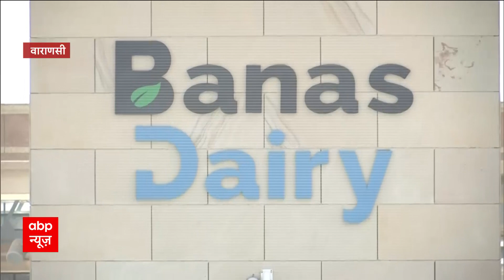PM Modi Varanasi Visit: काशी को मिलेगा करोड़ो का तोहफा, आज से वाराणसी दौरे पर पीएम मोदी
थोड़ी देर में पीएम मोदी वाराणसी पहुंचेंगे । कल मोदी का दिन भर वाराणसी में रहने का कार्यक्रम है । मोदी वाराणसी में 14 हजार करोड़ की योजनाओं का शुभारंभ और शिलान्यास करने वाले हैं ।